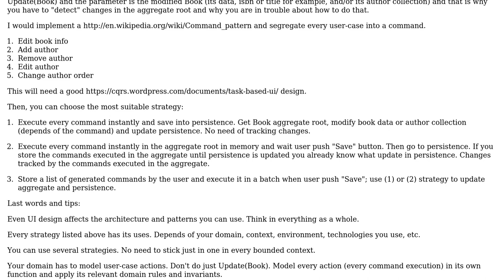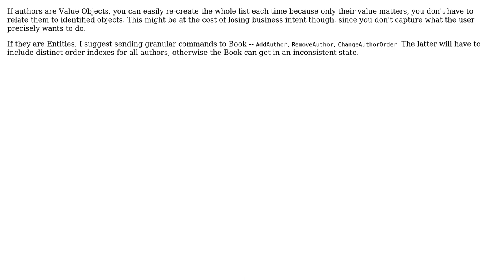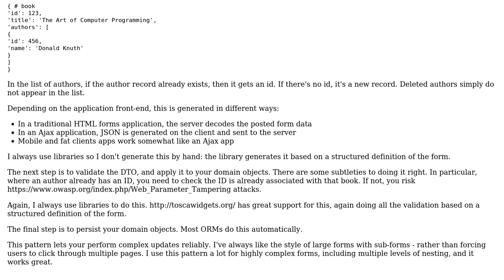Software Engineering: Collections, relationships and tracking changes (in DDD) (3 Solutions!!)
Software Engineering: Collections, relationships and tracking changes (in DDD)

With thanks & praise to God, and with thanks to the many people who have made this project possible! | Content (except music & images) licensed under CC BY-SA | Music | Images & others | With thanks to user Pang user paj28 user lawpert user jlvaquero user guillaume31 and the Stack Exchange Network Trademarks are property of their respective owners. You are responsible for your own actions.